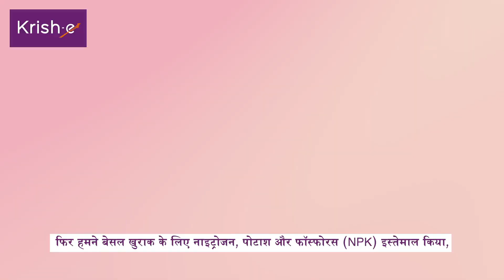किसान भाई की बात, कृष-ई के साथ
जूनागढ़ से हमारे किसान भाई ने अपने कपास की फसल का अनुभव हमारे साथ शेयर किया। इन्होनें बताया कि जब से ये कृष-ई के साथ जुड़ें हैं तबसे इन्हें खेती में कम लागत के साथ बेहतर परिणाम मिले हैं। कृष-ई टीम के सही मार्गदर्शन से इन्हें अच्छी उपज की प्राप्ति हुई है और साथ ही खेतों में उर्वरकों के इस्तेमाल और कुशल तरीकों की सही जानकारी भी मिली है।